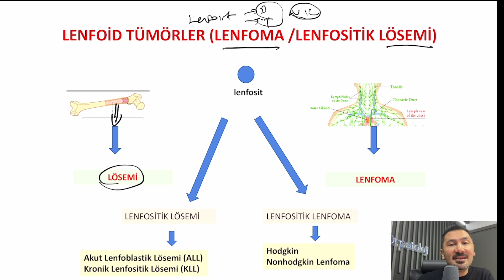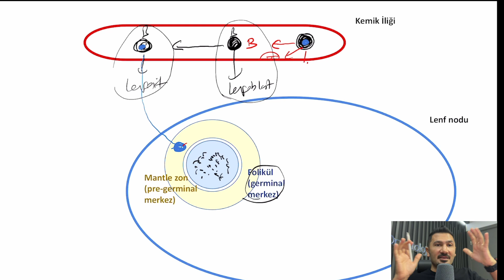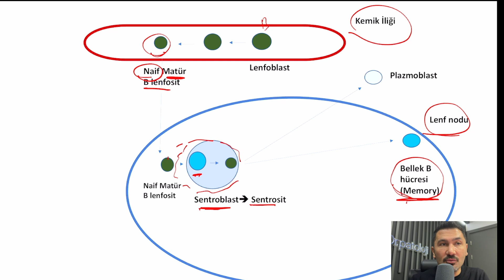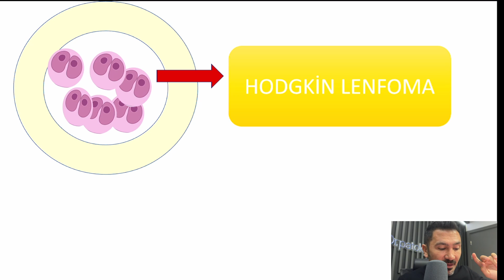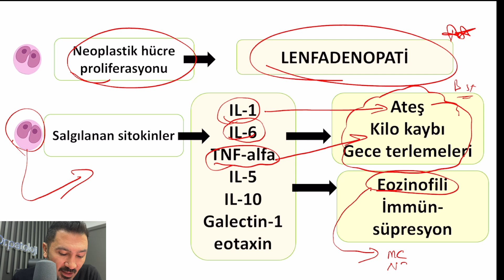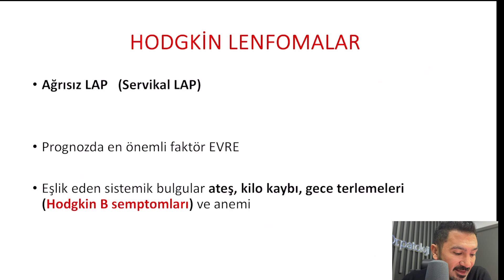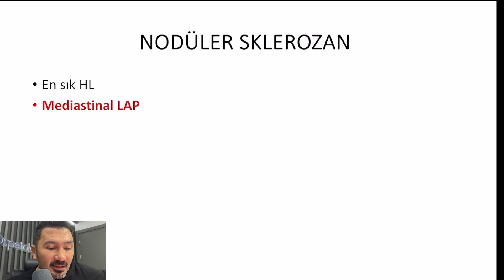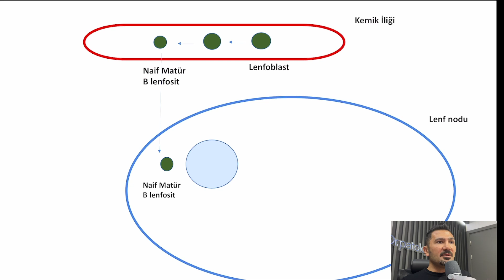Hodgkin Lenfoma | Fizyolojiden Tedaviye 6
Fizyolojiden Tedaviye podcast serimiz tüm hızıyla devam ediyor. Göstermiş olduğunuz yoğun ilgiye teşekkür ederiz.
Bu arada artık not paylaşmaya başladık.
Notları Telegram gruplarımızda paylaştık. Notların çıktısını alıp yayın esnasında üzerine not alabilirsiniz. Bu şekilde dersler çok daha verimli geçecektir.
Konu anlatım video ve kitap serilerine web adreslerimizden ulaşabilirsiniz.

Hipertiroidizm

Polistemia Vera

Tranquila